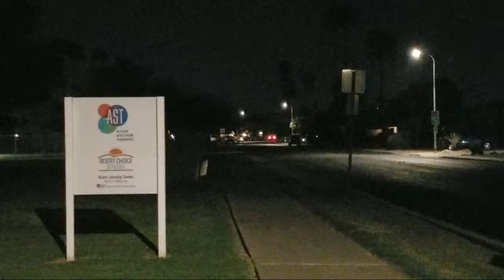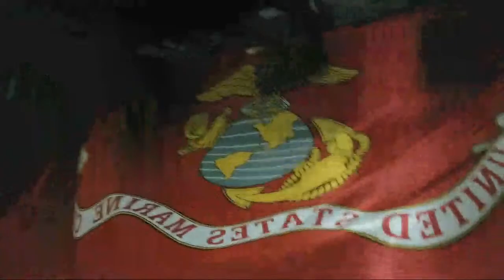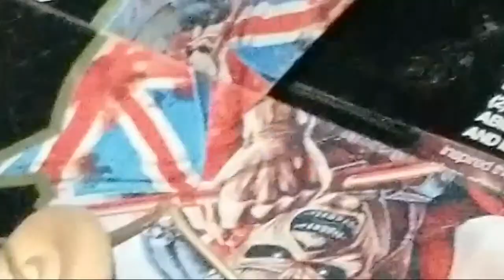Tempe Pd And Helicopter Searching